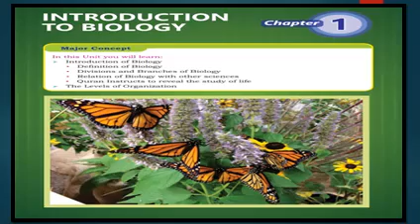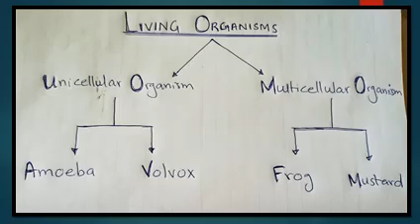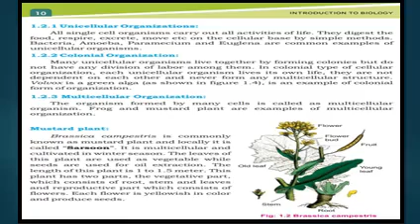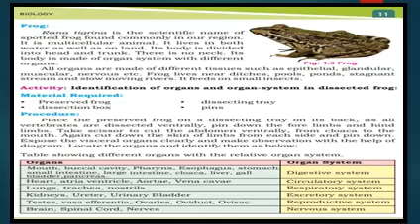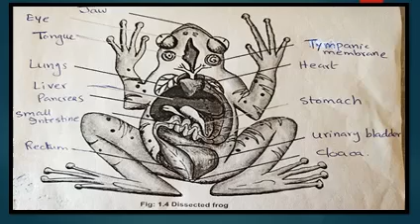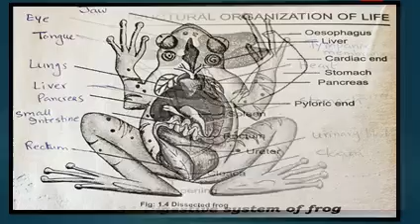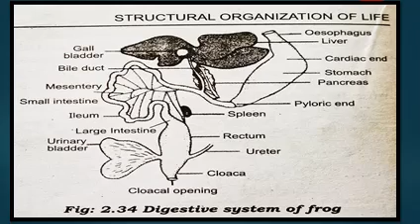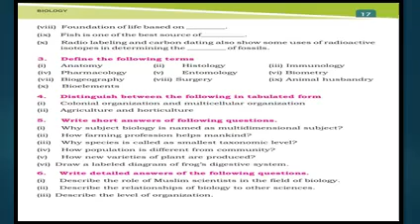class 8 and 9 biology chp 1 session 3 new Book